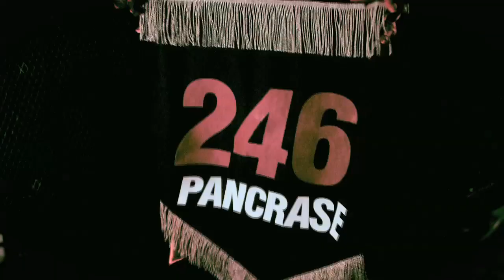2013.3.17. PANCRASE246 Hightlight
パンクラシスト 対 WAND FIGHT TEAMやフェザー級キング・オブ・パンクラス タイトルマッチが行われた「PANCRASE　246」ハイライト映像をアップ。